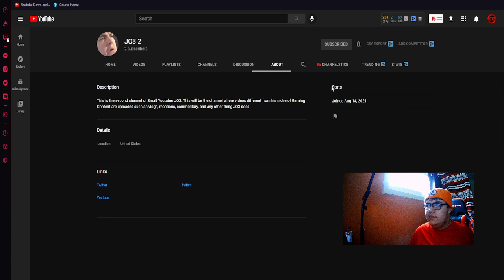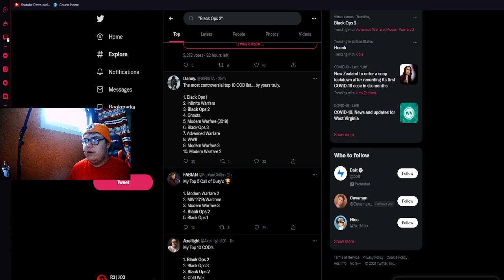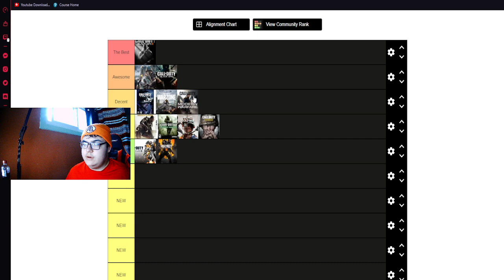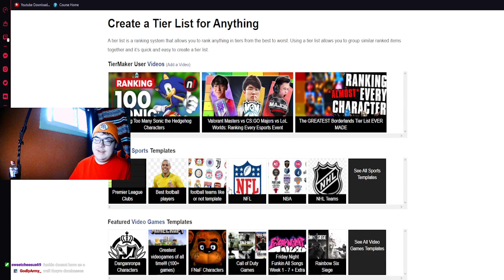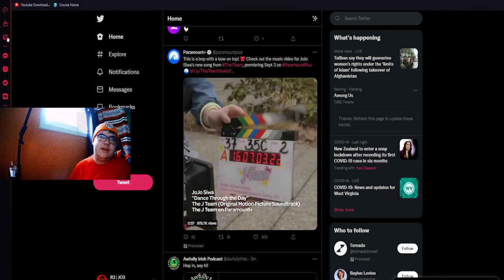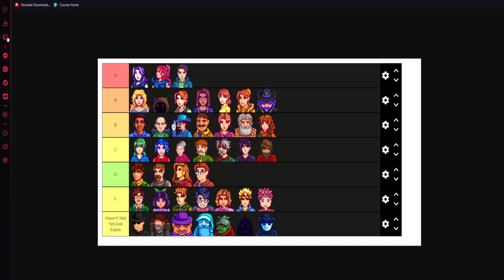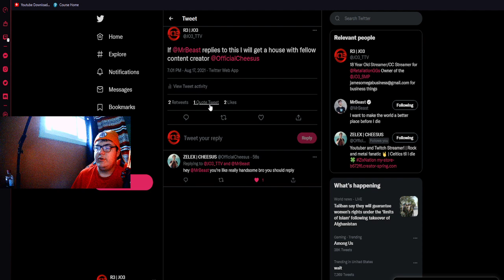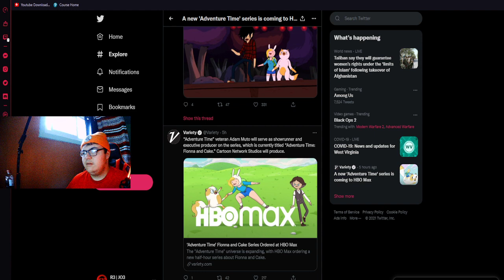First Stream After Starting College